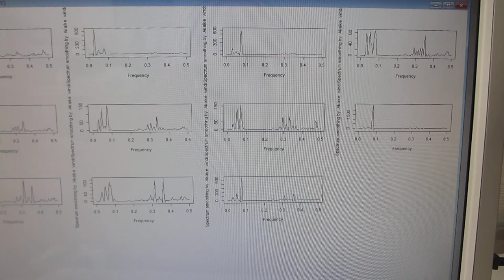基礎実験：：１００ＭＨｚ以上の超音波伝搬状態を利用可能にする技術（超音波システム研究所）